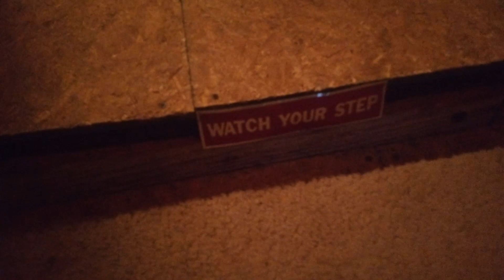Welcome To The Apricate Tiny House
Christmas Vlog December 14th 2023

Welcome to my home , I hope you enjoy the video

The Apricate Tiny House
Hardy Arkansas
                        72542